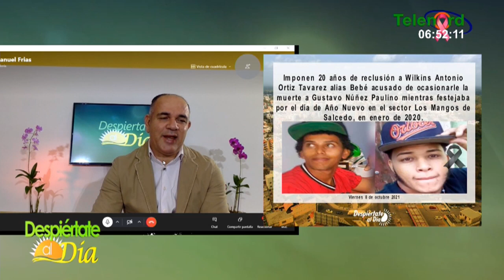Apresan en SFM a una mujer pedida en extradición desde EE.UU. lo cuenta Jose Manuel Frías